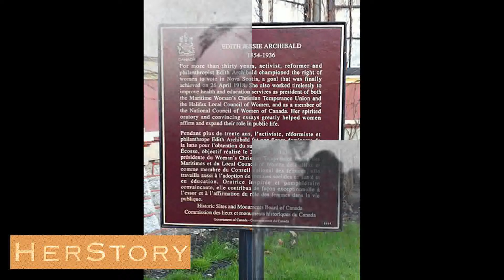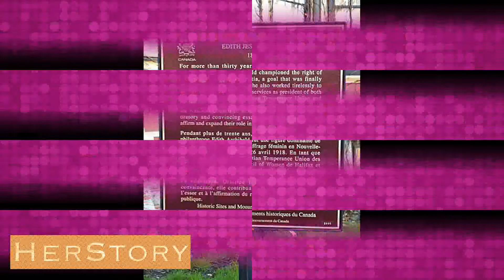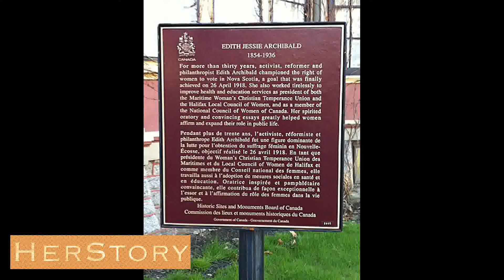Edith Archibald 00060 Edith Archibald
Edith Jessie Archibald was a Canadian suffragist and writer who led the Maritime Women's Christian Temperance Union, National Council of Women of Canada and the Local Council of Women of Halifax.